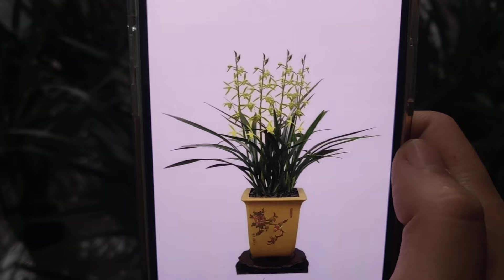THANH LÝ CHÂU NỤ , ĐỊA LAN TẾT, KIỀU 0394547221 || PHONG LAN RỪNG